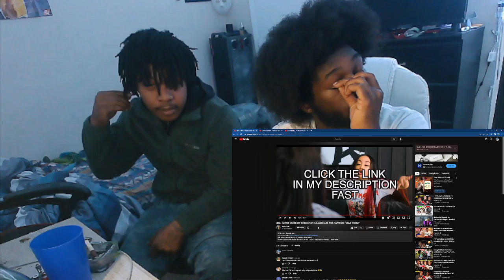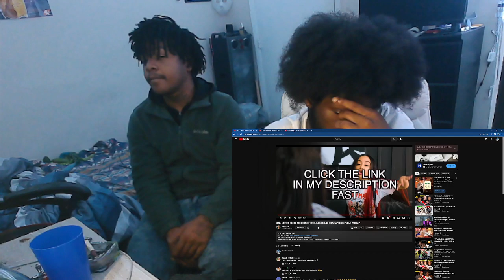JENN CARTER KISSED ME IN FRONT OF BUBA100X AND THIS HAPPENED *GONE WRONG* Reaction